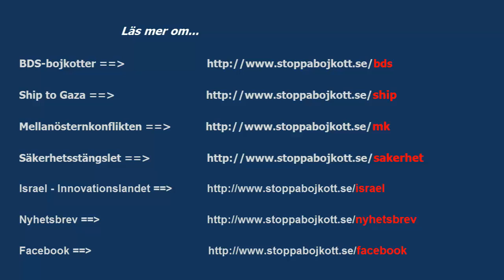Aftonbladets Åsa Linderborg avslöjad som lögnare gällande organstölder